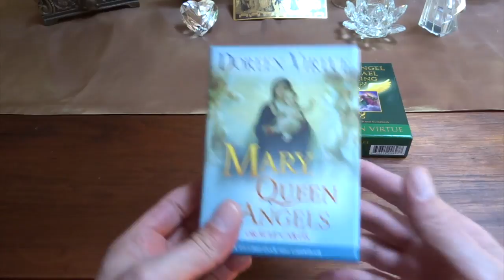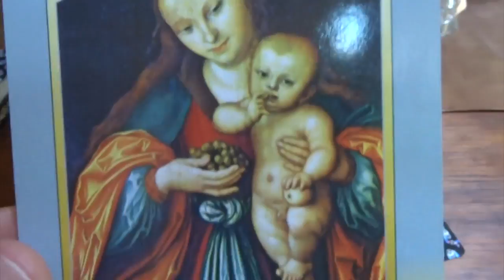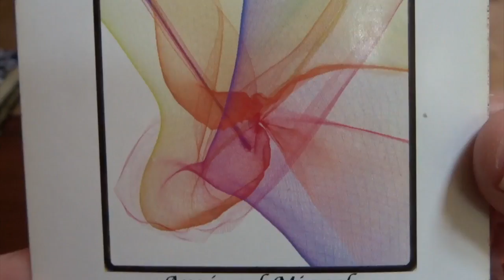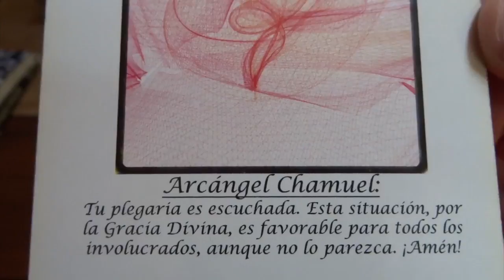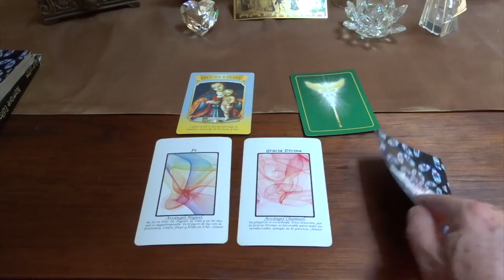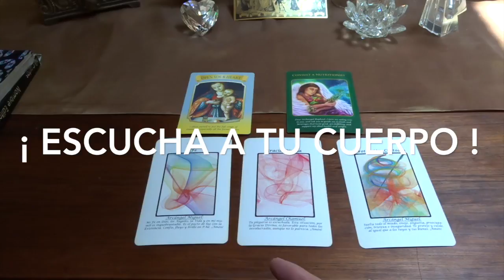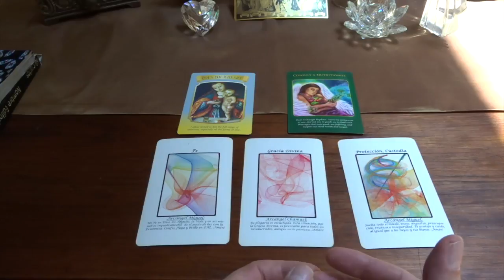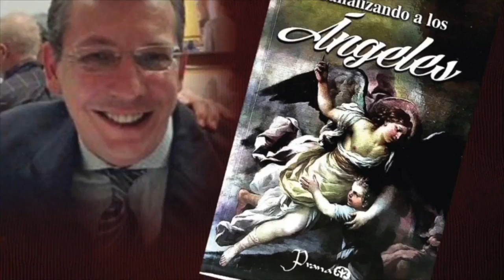Oráculo de ángeles del 20 al 26 de agosto del 2018 / Adamas - BienEstar Holístico canal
ORÁCULO O LECTURA:

Mensaje general de la Virgen María para toda la semana: abre tu corazón a las emociones, especialmente a la diversas formas del amor.

Miércoles y Jueves: arcángel Chamuel: gracia divina.
Viernes, sábado y domingo: arcángel Miguel: protección y custodia.
Mensaje adicional de los ángeles para todos nosotros, en especial, para los que cumplen años o celebran algo: cuida tu nutrición, escucha a TU cuerpo.

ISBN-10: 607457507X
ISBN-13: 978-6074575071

¡ Infinitas GRACIAs !